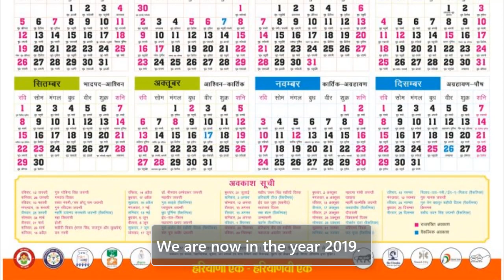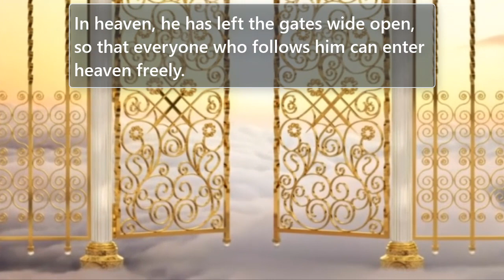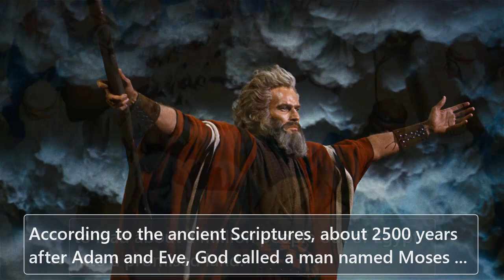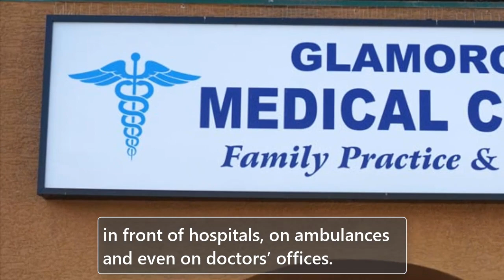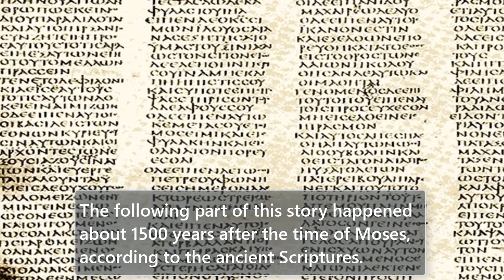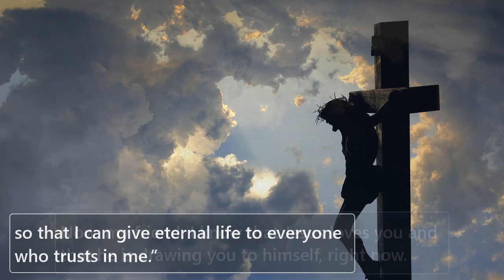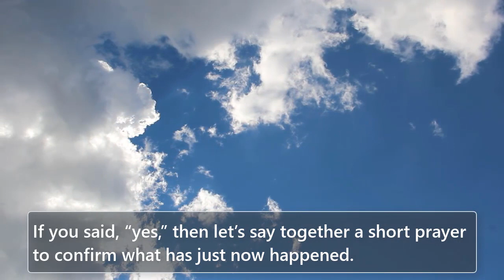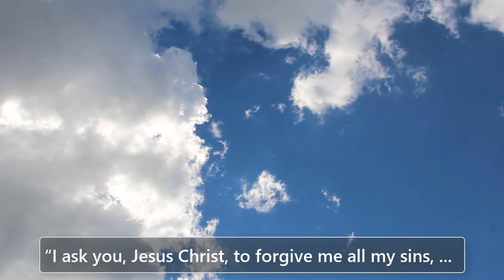Five minutes that can change your eternity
Five minutes that can change your eternity : A short story from the ancient Scriptures
According to the ancient Scriptures, that God looked down at the earth and saw that everybody in the world had broken his laws.
As a result, everybody is lost in their sins and separated from God.
So, God decided to come down from heaven to earth to solve this problem.
When God came to earth, he came as a human being, a man.
He was born into the world just as the rest of us were born.
While he was here, he did things on earth that only God can do.
He walked on water, he healed every kind of sickness, and he brought dead folk back to life.
The most amazing thing that he did, whilst he was here, was to solve the problem of our sin and of our separation from God.
He did this by leading a perfect life.
Then, he laid his perfect life beside all of our mistakes and sins, and he exchanged them.
He gave to us his perfect life, and he carried our broken lives to his grave.
In this way, he paid for all of our sins and mistakes, with his own blood.
Thus, by his own great power, he got victory over death. Then, he returned to heaven.
In heaven, he has left the gates wide open, so that everyone who follows him can enter heaven freely.
The only problem is that not everybody chooses to follow him and to enter heaven through the gates.
When God created the world, there were not yet any people.
So God created two persons. Their names were Adam and Eve.
They had everything they needed, and they were near to God, as near as two clasped hands.
During that time, God gave to them only one rule to obey.
Adam and Eve were not to eat the fruit of one certain tree.
But they broke that rule and ate fruit from that tree.
When they broke the rule, they also broke there friendship with God.
They were no longer near to God. Rather, they and God became separated one from another.
It is that way for everyone, to this day.
According to the ancient Scriptures, about 2500 years after Adam and Eve, God called a man named Moses to lead about a million people out of Egypt into a promised land.
Along their way through a desert, those people began to do evil things, so God send poisonous serpents amongst them.
Those serpents would bite the people, and many people died.
So some of the people ran to Moses and asked him to forgive them and to pray to God for them.
God listened to Moses’ prayer and said to him, “Make a metal serpent and fasten it to a pole.
“Tell everyone that, if someone is bitten by the serpents, and if they will look at the metal serpent, then they will live.
“But if anyone who is bitten will not look at it, then they will surely die!” And that is what happened.
About 1500 years after the time of Moses, according to the ancient Scriptures, one dark night, a man came walking along the streets, on his way to see Jesus Christ.
The man’s name was Nicodemus. He was a great teacher of God’s Law. When he came to where Jesus was, he said to him,
“I know that you come from God, because you do things that only God can do.”
Jesus replied to Nicodemus, “No one will see the Kingdom of Heaven, unless he is born again.”
Nicodemus replied, “What?! How could a man be born again?
“After he is grown up, can he enter into his mother and come from her again?”
So Jesus explained, “You are a great teacher, but I have something to teach to you. Your natural body is made of flesh, blood and water, but things made of Spirit are as the wind.
“You do not know where the wind came from and you certainly do not know where it is going.
“That is how it is with those who are born from the Spirit.
“And just as Moses lifted up the metal serpent in the desert, so I, too, must be lifted up, so that I can give eternal life to everyone who trusts in me.”